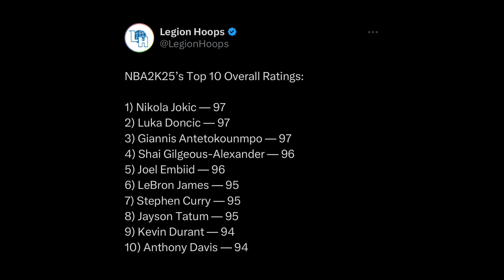Reacting To The Top 100 Players Of NBA2K25!